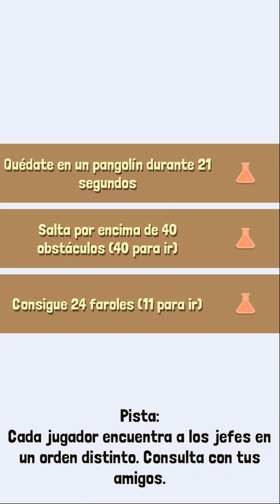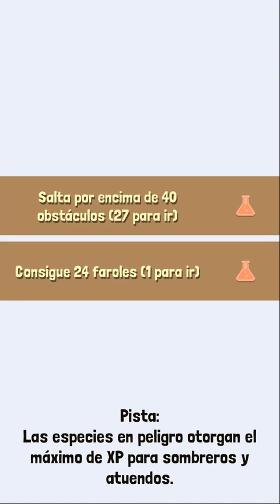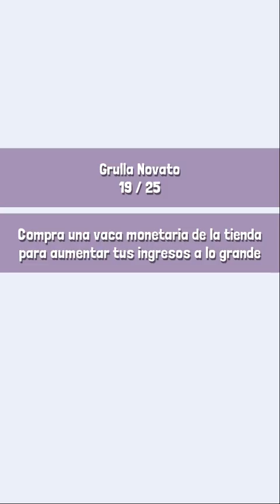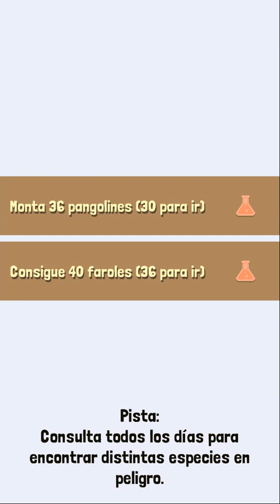NUEVOS ANIMALES - MURALLA CHINA | Rodeo Stampede: Sky Zoo Safari Z97 | Gameplay Español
Diviértete!!